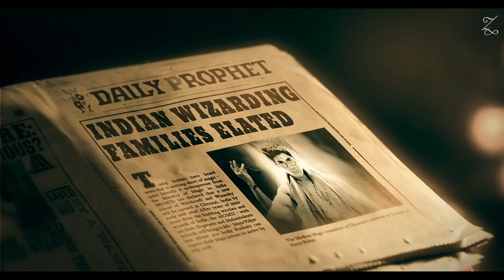Original vs Unplugged theme Music by Indian Artists | GOT | POTC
Original vs Unplugged theme Music by Indian Artists